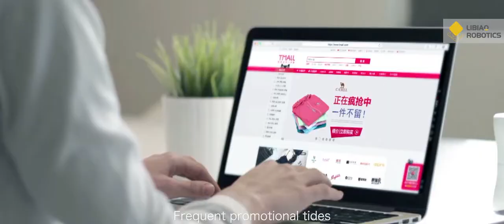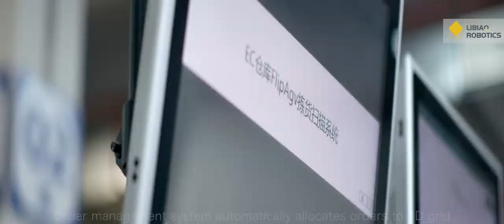HOW MANY CHUTESYOU NEED ? Libiao 3D-sorting system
With particular regard to the special needs of Electric Commercial Orders，LiBiao Robot have developed a 3D-sorting system , which is more flexible and efficient，The system is easy to install and deploy, and can increase or decrease sorting robots as needed, Small and medium-sized goods sorting or order picking in industries such as e-commerce, Apparel supermarket, etc.